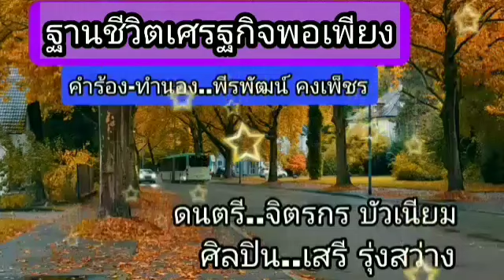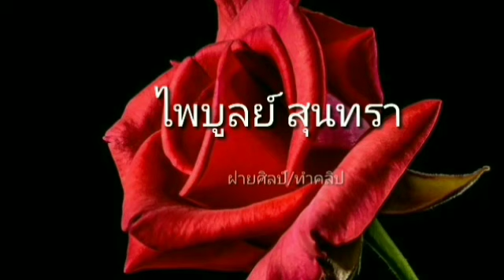Dr.Show86:ฐานชีวิตเศรษฐกิจพอเพียง-เสรี รุ่งสว่าง [Official MV] ค่ายแสงจันทร์ MusicThailand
เพลง : ฐานชีวิตเศรษฐกิจพอเพียง
ศิลปิน : เสรี รุ่งสว่าง [Official MV]
คำร้อง/ทำนอง : พีรพัตน์ คงเพ็ชร
เรียบเรียงดนตรี : จิตรกร บัวเนียน
ยูทุป : ค่ายแสงจันทร์ MusicThailand

สร้างสรรค์ผลงานโดย ดร.เชวงศักดิ์ แสงจันทร์
Dr.Show86 : โชว์ EP86